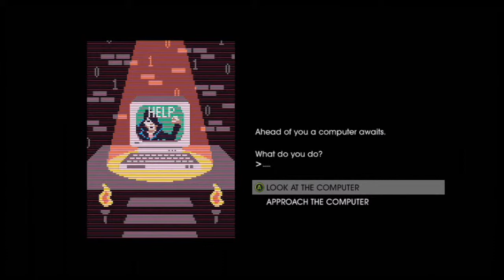Let's Have Fun With...Saints Row IV Part 7: YOU'RE BEAUTIFUL!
The84thWolf begins his mass rescue of his crew with Matt Miller...despite Kinzie's complaints.

I do NOT own Saints Row IV. Saints Row IV is a product of Volition.